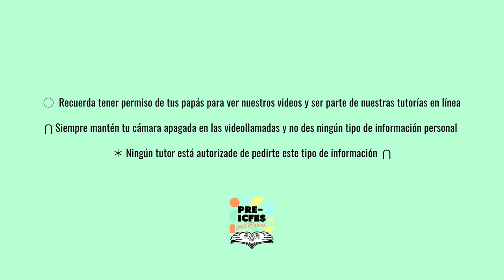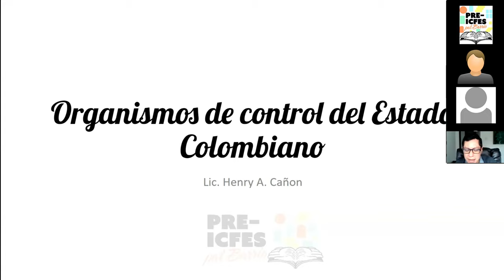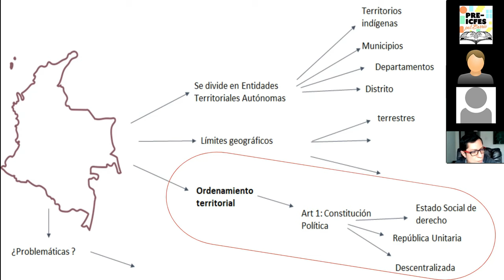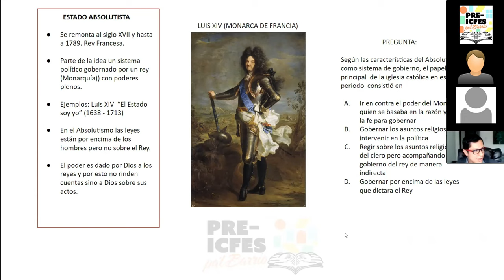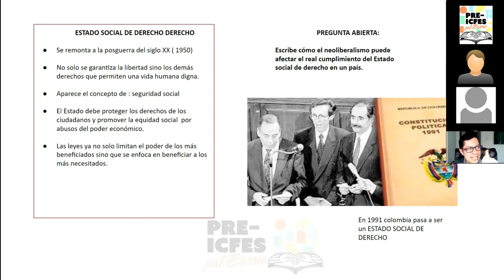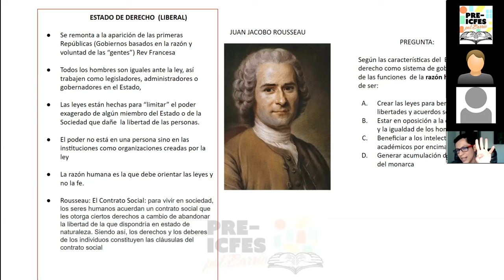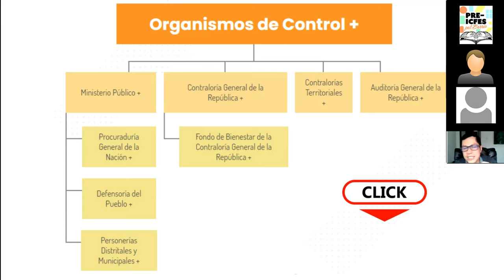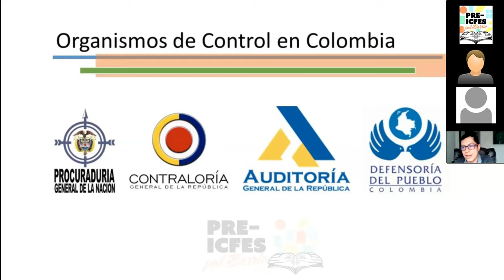2.9. Ciencias Sociales y Ciudadanas - Organismos de Control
Bloque: Ciencias Sociales y Ciudadanas
Área: Pensamiento Social
Tutor: Henry Cañón
Tema: Organismos de Control
Sesión: 17 de Julio

*Síguenos*